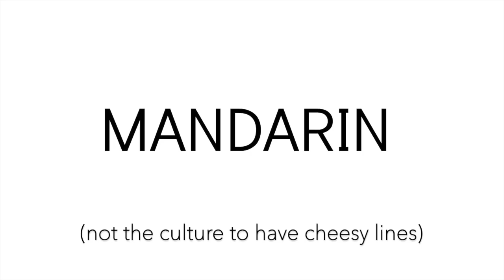How To Flirt in 5 Languages | J Lou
Teaching you guys how to flirt in the languages I know (English Cantonese Mandarin French Spanish) !

 Chinese is more just getting to know each other, cheese is not their type I guess! Hope you enjoy! Please like it if you do so I know to make more like this!!  🍚

Snapchat➫ JLouSnaps